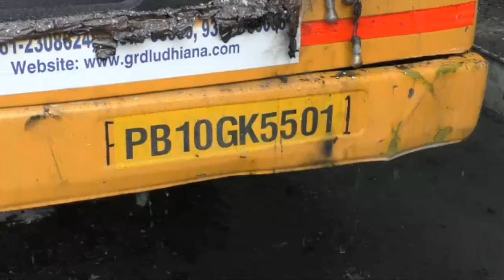लुधिआना मे स्कूल बस को लगी आग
लुधिआना मे स्कूल बस को लगी आग This is the Fox Punjabi International Website and TV Channel .